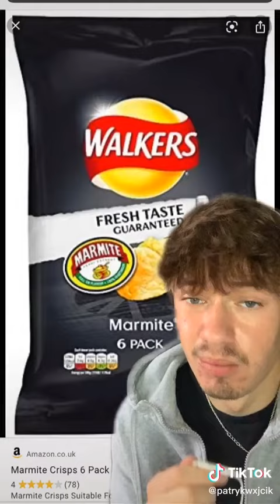crisp flavours that need to be banned